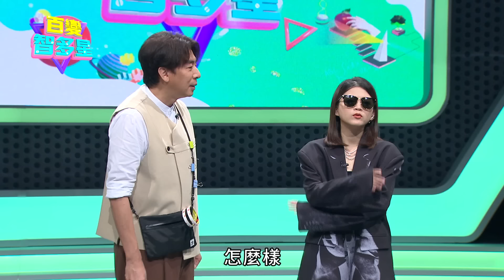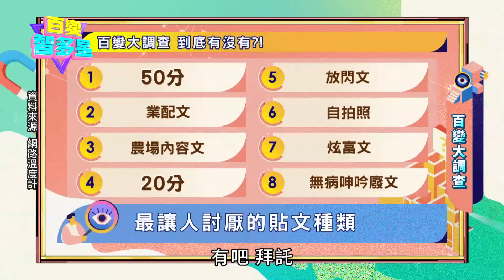20240222百變智多星-漂亮好朋友 (SAM 林葉亭 王思佳 JULIE 徐瑋吟 壯壯)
本集內容：
還不曉得2024春夏的穿搭流行元素和應該如何保養嗎？今天這集的漂亮好朋友們會通通告訴你！
水水知識王考驗這些專家達人們的流行保養知識究竟正不正確？沒想到居然被完成撿漏答案比賽！
思佳姊罵小梁哥也是用心良苦，甚至網友還會提醒她要記得罵小梁哥，哥倆真的是太好啦！
現在社群軟體的貼文百百種，你最討厭在上面看到哪種文章呢？